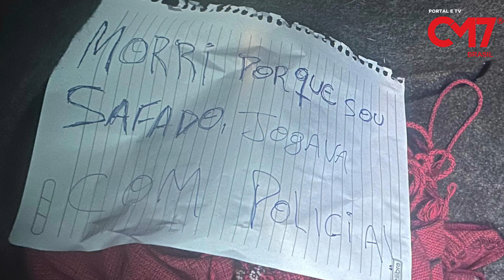RESUMO: Carro desgovernado mat4 jovem e deixa ferid0s, Corp0 é encontrado com bilhete de facçã0